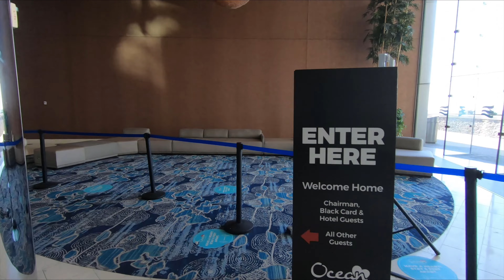Ocean Casino Resort | 1 Bedroom Studio Suite Ocean View | Tour in 4K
Hey everyone it's been a long time since our last video my apologize for that. This video was recorded from April 4th to April 7th, 2021. This trip was in celebration of my Birthday. It was a great trip about 3 hours to Ocean Casino Resort in Atlantic City, New Jersey. Although there were some que times on the line and reservations are needed for a majority of the attraction and some of the amenities closed because of the pandemic. My wife and I enjoy our stay there and will be back.

Trải nghiệm mới cho chuyến đi lần này thật thư giãn.  Mê nhất là cái phòng và view giống nguyên đại dương bao la xung quanh căn phòng.  Nói chung là tuyệt vời!

Room: 1 Bedroom Studio Suite Ocean View
Room #1101

Transportation: Personal Vehicle

Video Recording: GoPro Hero 7 Black
                                2.7k at 23 fps
                                Linear mode

 Video Editing Software: FilmoraPro

Music copyright are not owned by me and belong to these wonderful artist.

Lastly if you want to check my in-depth review on TripAdvisor.

-R&L.Travel